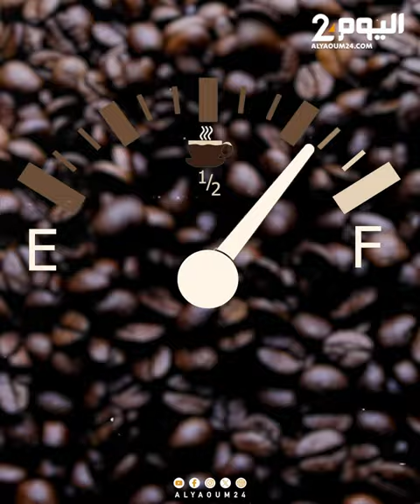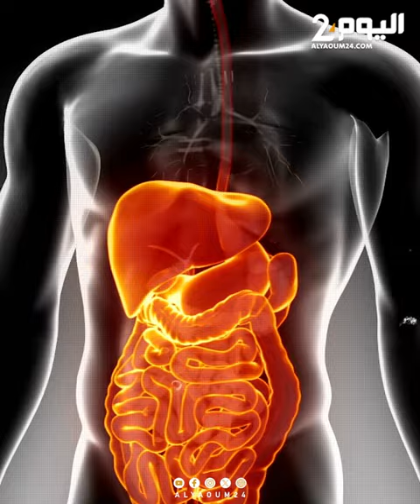دراسة حديثة تكشف الأبعاد الجديدة لتأثير الكافيين على دهون الجسم ومرض السكري